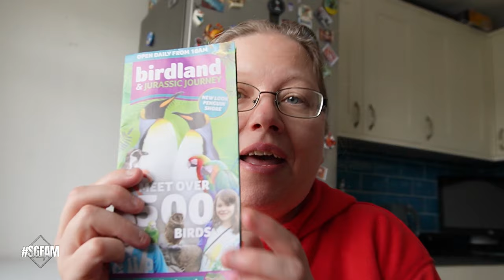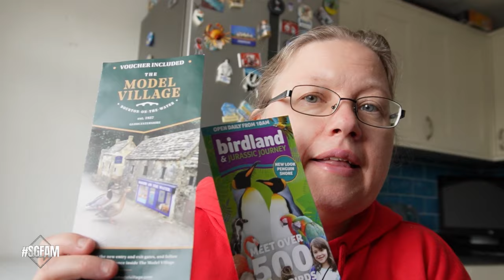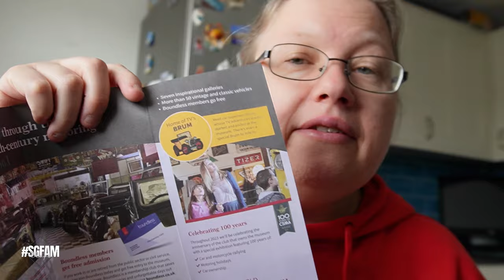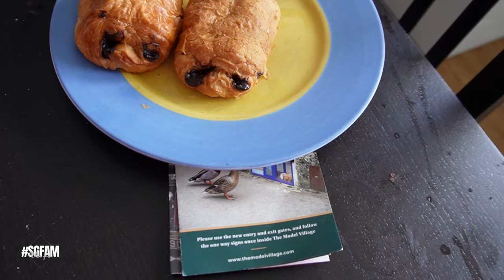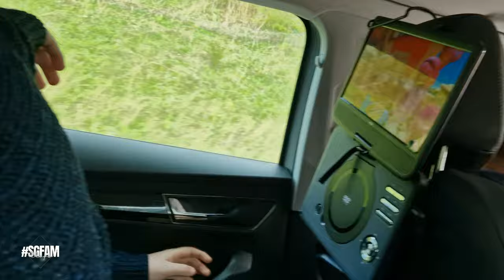Home Vlog 🏡 - We make our way to the local swimming pool for some easter swim fun 🏊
On Today's Vlog we go swimming for the first time in a while as we head to our local swimming pool.

Previous Songs,
Wildflowers - Stay For A Little While